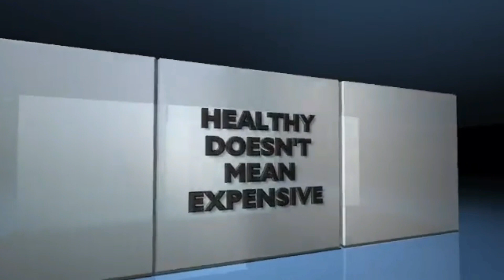SIPIKI, UMENIZOEA SANA | SHOULD MEN HELP IN THE KITCHEN? BEST PRANK EVER